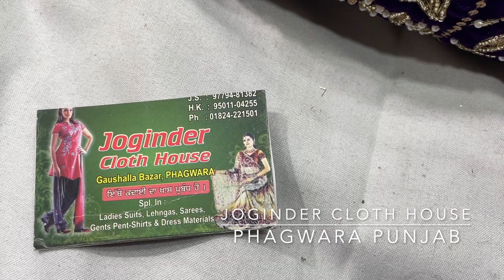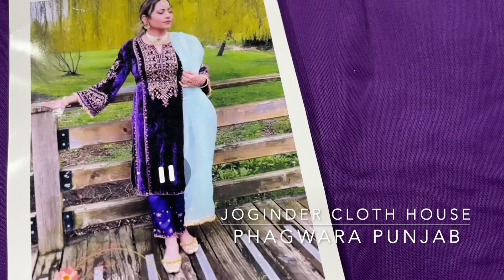Velvet Purple Suit |Joginder Cloth House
Fabric Details:-
Top:- Velvet
Bottom:-Velvet
Dupatta:-Organza